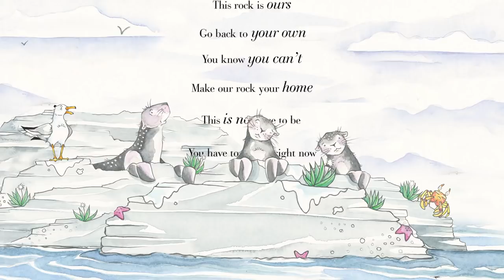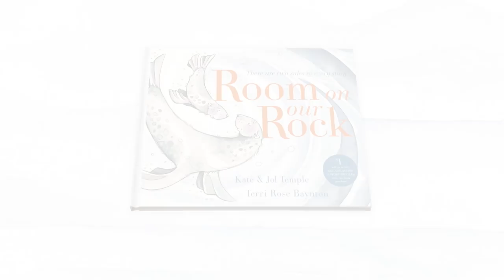Room on our Rock teaser trailer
Two seals are perched on a rock. When others need shelter, do they share it? Room on Our Rock celebrates the truth that there are two sides to every story.

This clever picture book has one story that can be read two different ways. When read from front to back, the seals believe there is definitely no room on their rock for others. But when the book is read from back to front, the seals welcome others to shelter on their rock.

A heartwarming story about sharing and compassion.